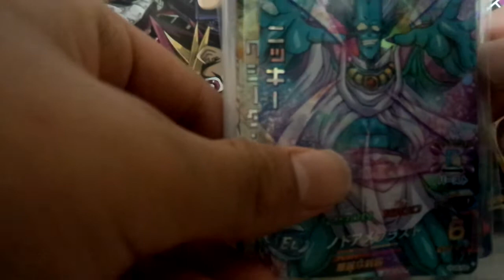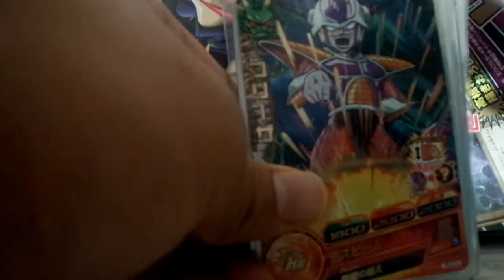【DBH】トレード提供♪ 最新 8/19日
希望がある方は提供と一緒にコメしてお願いします!